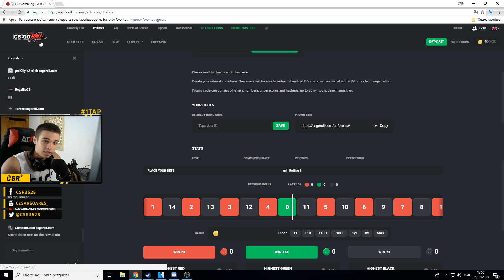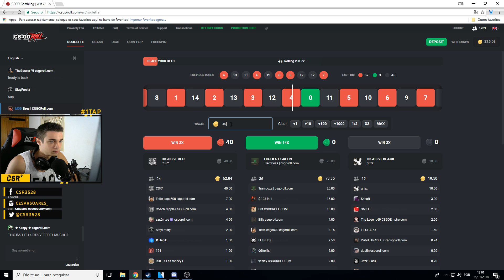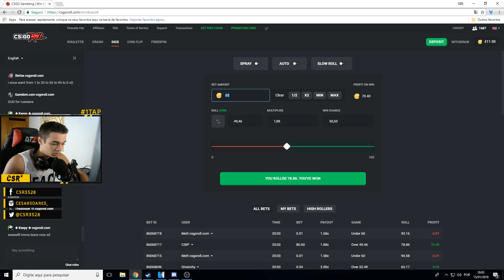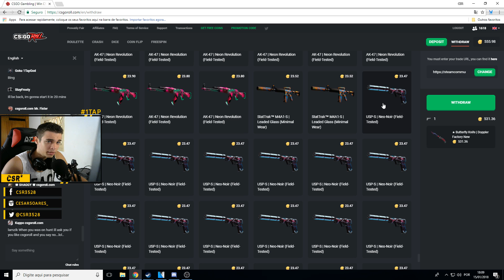1TAPS de P250 e dando DICAS pros amigos INICIANTES